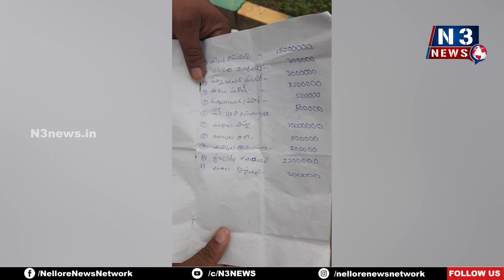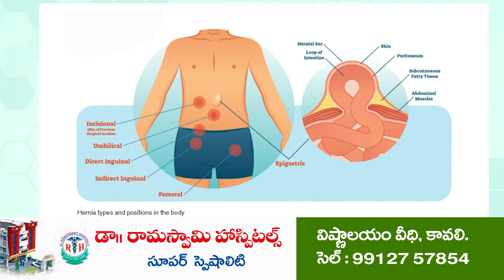రూ.4 కోట్ల‌తో జంప్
ఆత్మ‌కూరులో ఘ‌రాన మోసం
న‌మ్మ‌బ‌లికి ప‌లువురి వ‌ద్ద నుంచి డ‌బ్బులు వ‌సూల్‌
ఆత్మ‌కూరువాసుల‌ను ముంచిన బద్వేలు చెందిన భాస్కర్
ల‌బోదిబోమంటున్న బాధితులు... పోలీసుల‌కు ఫిర్యాదు